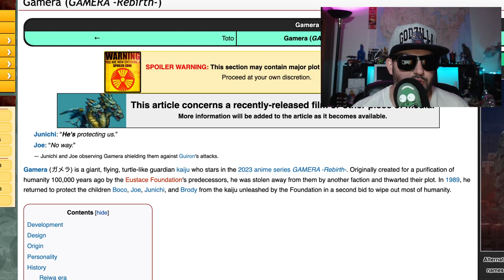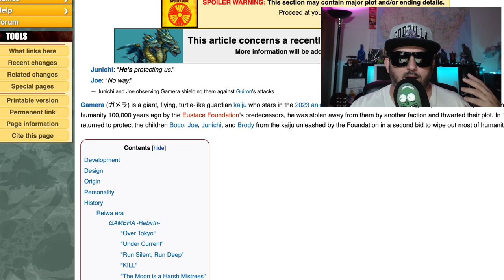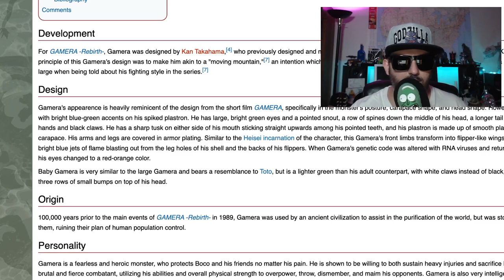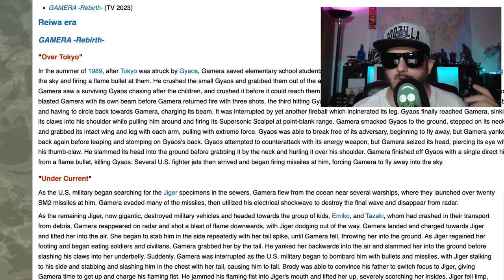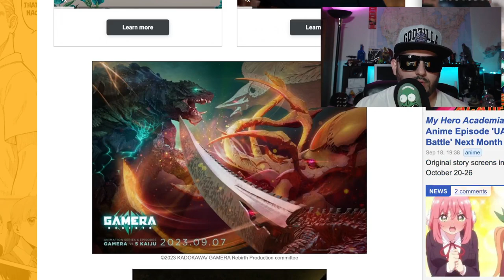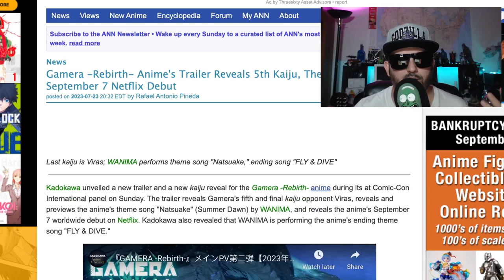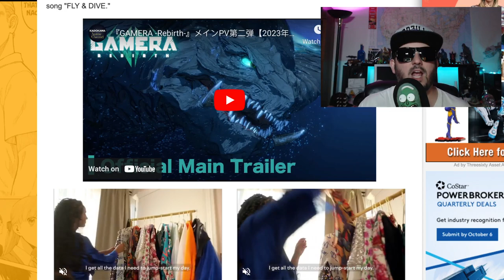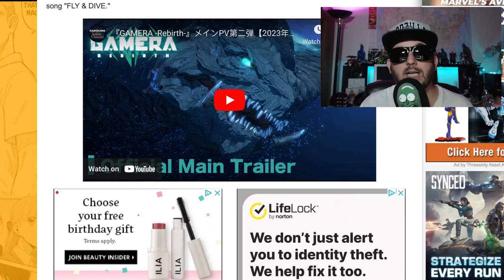Gamera Rebirth is Full of Turtle Goodness, Season Review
In the summer of 1989, four kids in Tokyo witness the emergence of the turtle kaiju Gamera, who bravely stands up against giant human-eating monsters.

Creator
Niisan Takahashi
Stars
Hisako Kanemoto
Yoshitsugu Matsuoka
Aki Toyosaki